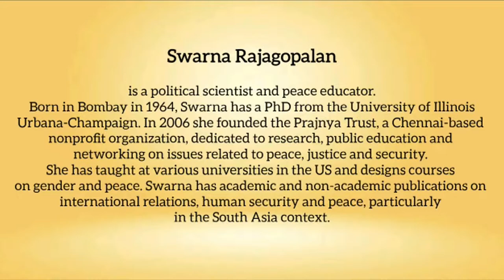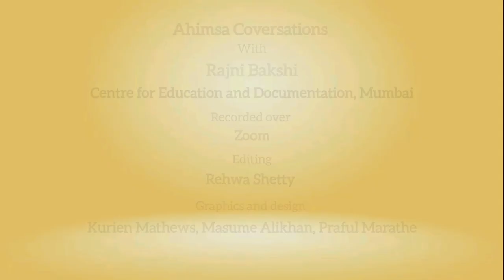Ahimsa Conversation # 110: Swarna Rajagopalan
Prajnya is a Chennai-based forum dedicated to long haul work on what fosters peace and justice. Swarna Rajagopalan, the founder of Prajnya, explains why deep, quiet and slow work is important in this sphere. How can we grasp what is happening in the world if we rush into instant opinions the moment something has happened, she asks.  Trained as a security studies scholar, Swarna has dedicated herself both to academic work as well as peace activism through courses designed to enable people, in various walks of life, to be better informed and aware about the causes of violence as well as to understand what fosters nonviolence and peace.